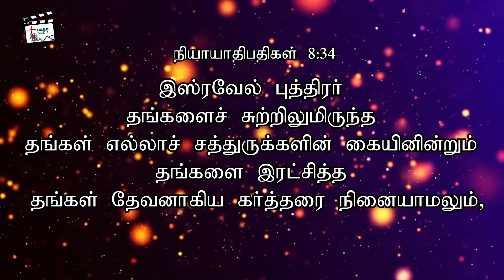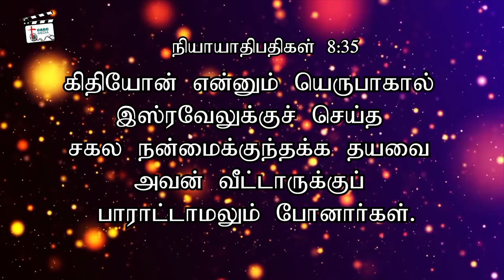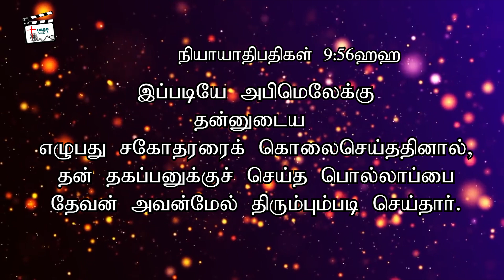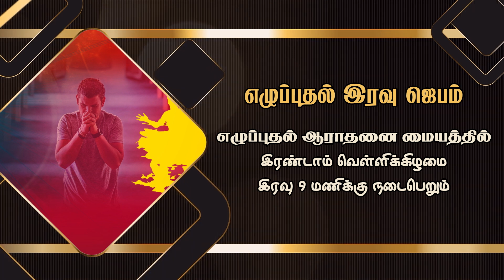22 Sept 2024 | Online Sunday Worship | Chengalpet A.G Church